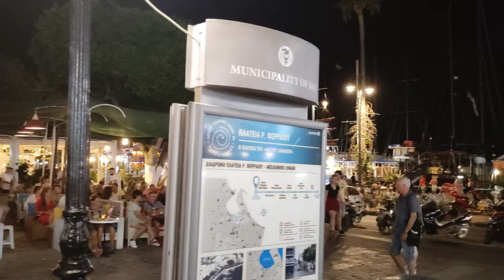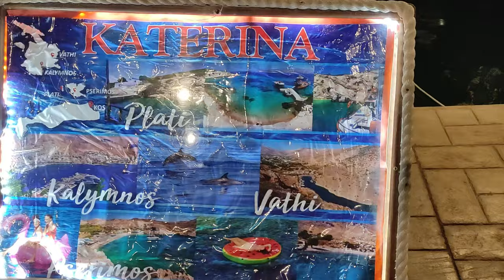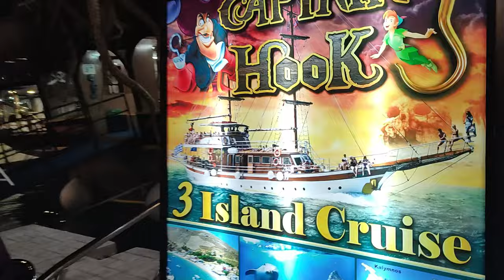Kos in Greece, The Greek Island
this video contains of my holiday in Kos in Greece video clips of on the beach and nightlife in Kos Town.

I enjoy walking around my area with my Yorkshire terrier Yorkie Lucy with my action camera love taking videos and having walkabouts.
I live locally around London City Airport Tate and Lyle sugar factory and the Woolwich ferry.
I'm looking forward for expanding my Horizons abroad and at home I suffer with diabetes and it's a battle keeping myself fit.
I have a e-bike with a basket in front so Yorkie Lucy my Yorkshire terrier can come for an adventure with me,

Lumix camera FZ72
Sony A5100

 My Electric Bike.
FAFREES FF20 POLAR TWIN BATTERY E-BIKE CRUISER